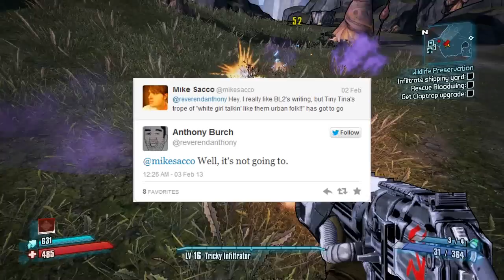Is Tiny Tina Racist?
Is it racist to speak in a certain way? Is it racist to stereotype people? Is it racist to to assume someone is being racist?